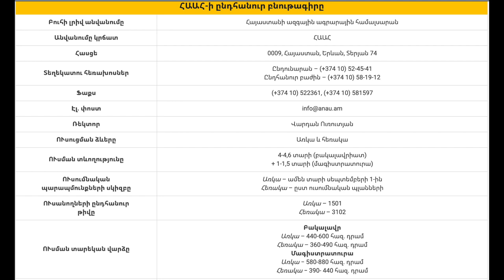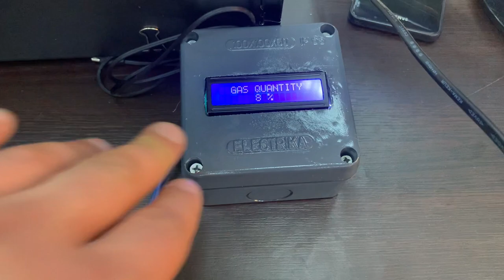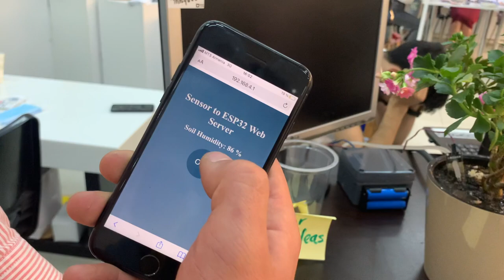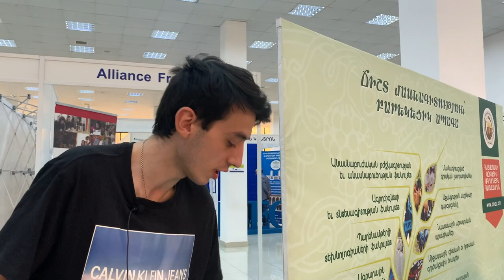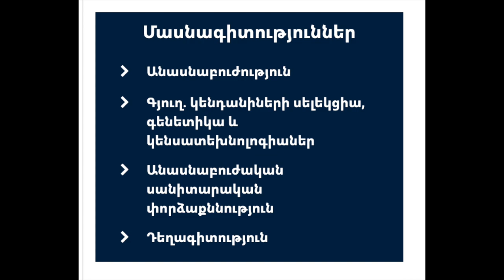Հայաստանի ազգային ագրարային համալսարան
💠 Հայաստանի ազգային ագրարային համալսարանը հանրապետության խոշոր բուհերից մեկն է և ագրարային ոլորտի միակ բարձրագույն ուսումնական հաստատությունը: 🌿

ℹ️ 1994թ. հուլիսի 7-ին Հայկական գյուղատնտեսական (հիմնադրվել է դեռևս 1930թ-ին) և Երևանի անասնաբուծական-անասնաբուժական ինստիտուտների բազայի վրա կազմավորվեց Հայկական գյուղատնտեսական ակադեմիան, որը 2005թ. սեպտեմբերի 15-ին վերանվանվեց Հայաստանի պետական ագրարային համալսարան, ապա 2012թ.-ի հուլիսի 14-ին նորից վերանվանվեց Հայաստանի ազգային ագրարային համալսարան:

Հայաստանի ազգային ագրարային համալսարանում գործում են հետևյալ ֆակուլտետները.
✅ Ագրոնոմիական ֆակուլտետ
✅ Պարենամթերքի տեխնոլոգիաների ֆակուլտետ
✅ Ագրարային ճարտարագիտության ֆակուլտետ
✅ Անասնաբուժական-բժշկագիտության և անասնաբուծության ֆակուլտետ
✅ Ագրոբիզնեսի և տնտեսագիտության ֆակուլտետ